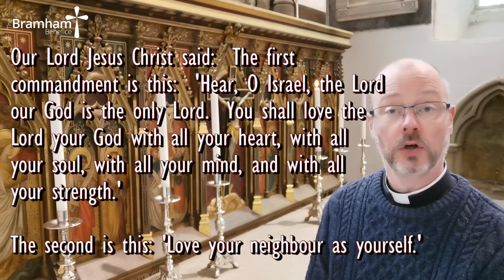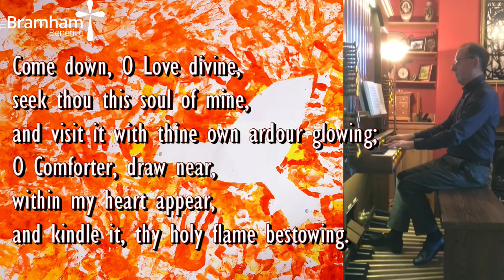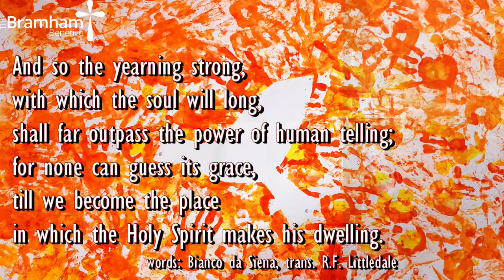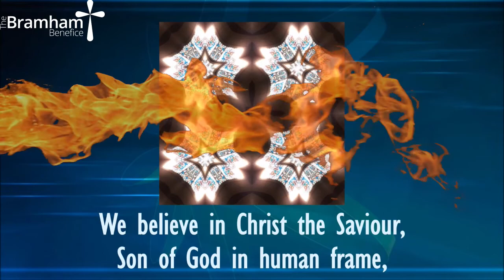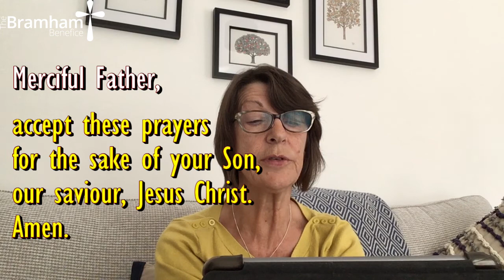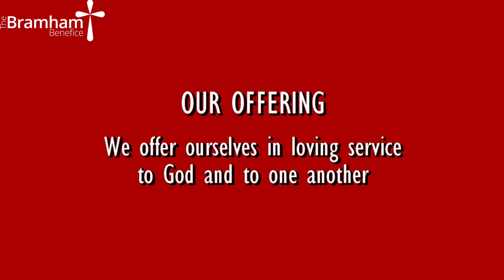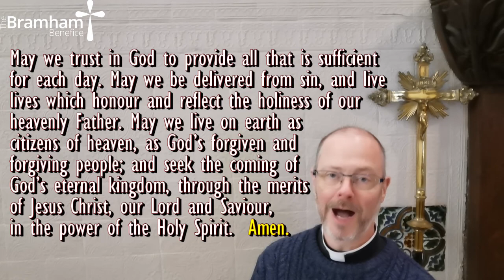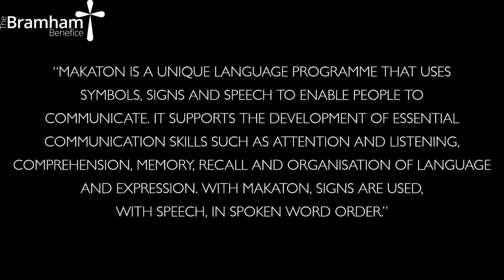Worship Where You Are at Pentecost 31st May 2020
Fire, wind, different languages, a dove, we've got it all at this week's Worship Where You Are service led by The Reverend Nick Morgan, the Young Life group, and folk from all around our benefice villages, and coming from homes, gardens, churches and public spaces all over our villages. God's love is at large in the world... let's worship together, wherever we are!